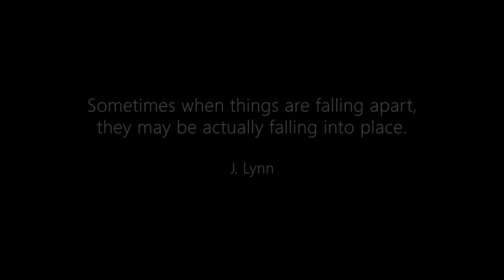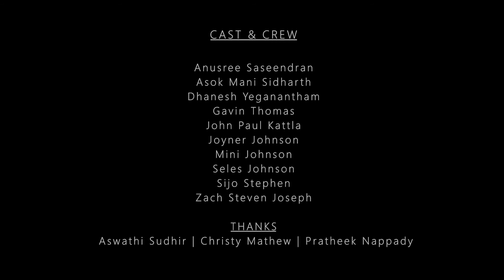GAMA Short film contest (Overall Winner) - Silver Lining from Team Ponjikkara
Covid Positivity - GAMA Short film contest (Overall Winner)
Full Cast & Crew : Anusree Saseendran, Asok Mani Sidharth, Dhanesh Yeganantham, Gavin Thomas, John Paul Kattla, Joyner Johnson, Mini Johnson, Seles Johnson, Sijo Stephen, Zach Steven Joseph

The Theme of the Short Film Contest was "Covid Positivity", i.e. how has the pandemic made a positive impact, if any in your life.

Well done "Team Ponjikara" for this unique and inspiring take on idea of a short film.